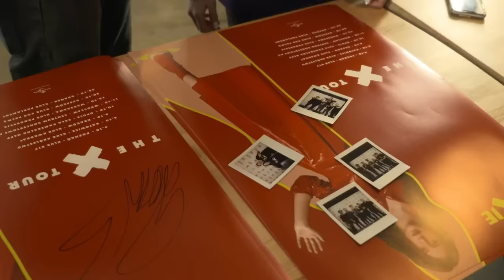Roxie Węgiel - Half Of My Heart